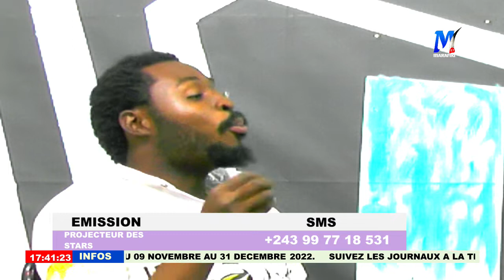l'émission projecteur des stars reçois Freddy muzuba face a l'avocat des artistes John kandolo